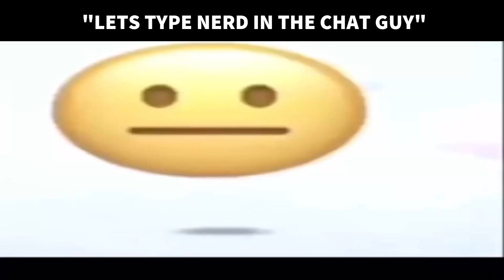MaximilianMus vs Penguinz0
pedo = funny
re: This Is The Worst Youtuber